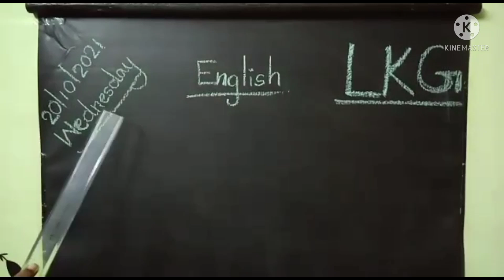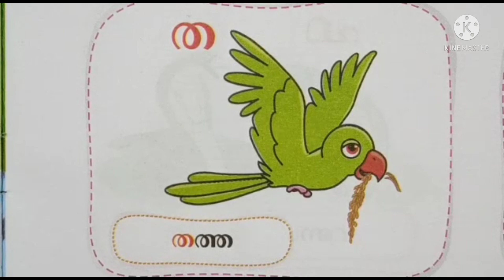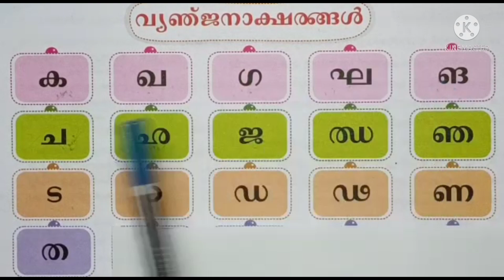kalalaya public school LKG(20-10-21)